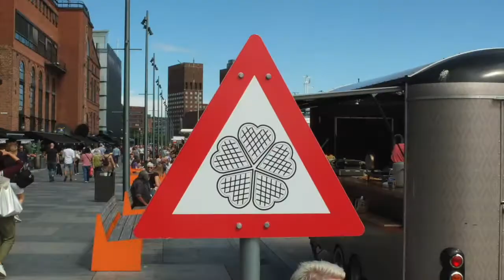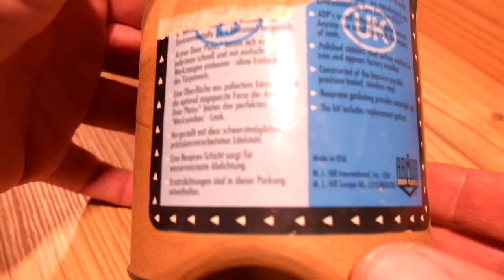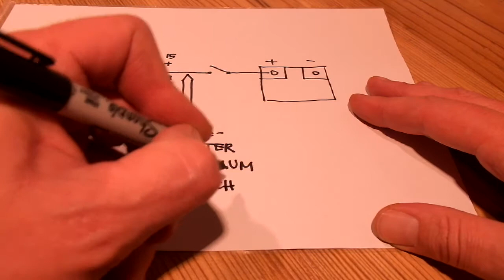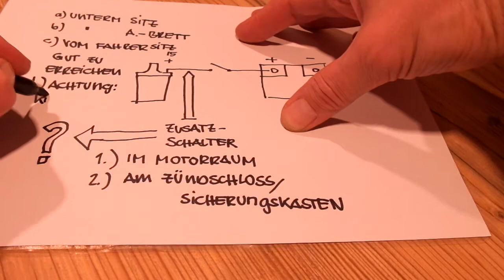Oldtimer gestohlen?? Diebstahlschutz Teil 1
Hallo zusammen,

heute wie angekündigt mein erstes Video zum Thema Diebstahlschutz bei Oldtimern, Youngtimern, Anhängern und so wieter! Leider liest man fast täglich in den sozialen Medien, das wieder ein Oldtimer, Wohnwagen oder Wohnmobil gestohlen wurde. Das mir das gleiche passiert ist - vor nunmehr 9 Jahren - möchte ich Euch ein Paar Tipps geben, was Ihr tun könnt, damit Euer Fahrzeug nicht auch verschwindet!

Hier der Link zu der von mir benutzten Lenkradkralle:

Hier noch ein weiterer Link für ein anderes Model:

Hier der Link zu der von mir verwendeten Radkralle:

Und noch ein Alternatives Produkt:

Zu den gezeigten "ARMOR Door Plates" gibt es neu leider nichts zu kaufen. Hier empfehle ich Auktionsplattformen oder Flohmarktapps.